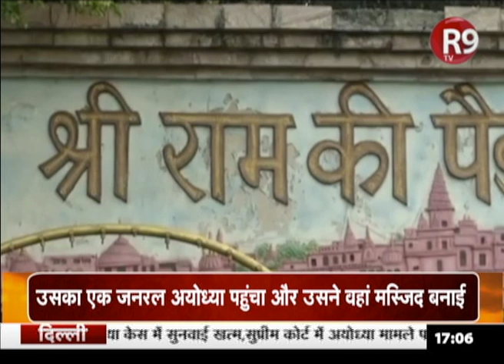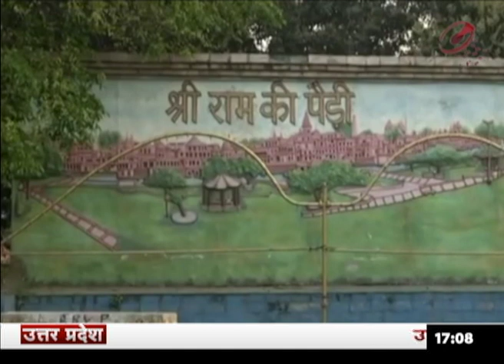AYODHYA DISPUTE: देश के सबसे बड़े फैसले पर सबसे बड़ी बहस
ऐतिहासिक रामजन्मभूमि-बाबरी मस्जिद विवाद की सुनवाई पूरी हो चुकी है...लेकिन सुप्रीम कोर्ट ने फैसला सुरक्षित रख लिया है...इसी मुद्दे को लेकर 40 दिनों में क्या कुछ हुआ...देखिए सबसे बड़ी बहस तारीख पर तारीख अब नहीं